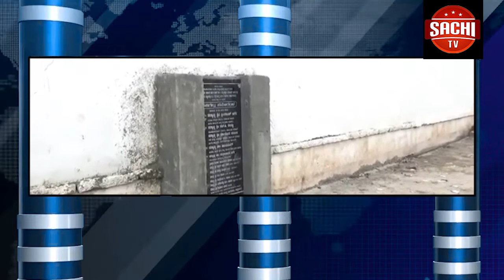ರಾಜ್ಯದ್ಯಂತ ಭಾರಿ ಮಳೆಯಾಗುತ್ತಿರುವ ಹಿನ್ನೆಲೆಯಲ್ಲಿ ಡ್ಯಾಮಗಳು ಭರ್ತಿಯಾಗಿದ್ದು ಸಾಕಷ್ಟು ಪ್ರಮಾಣದ ನೀರನ್ನು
ರಾಜ್ಯದ್ಯಂತ ಭಾರಿ ಮಳೆಯಾಗುತ್ತಿರುವ ಹಿನ್ನೆಲೆಯಲ್ಲಿ ಡ್ಯಾಮಗಳು ಭರ್ತಿಯಾಗಿದ್ದು ಸಾಕಷ್ಟು ಪ್ರಮಾಣದ ನೀರನ್ನು ಹೋರಬಿಡಲಾಗುತ್ತಿದೆ